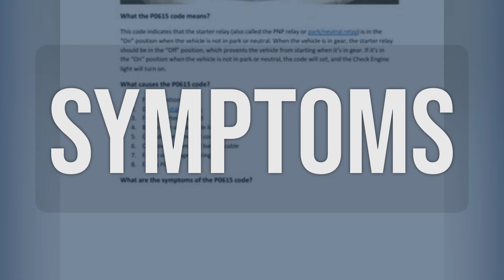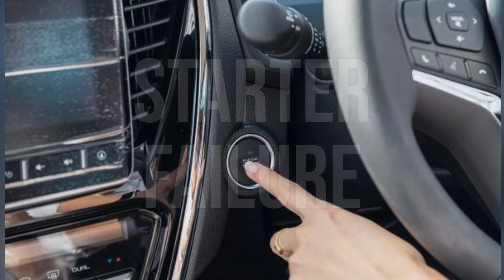How to Diagnose and Fix P0615 Engine Code - OBD II Trouble Code Explain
OBD-II Code P0615 is defined as a Starter Relay Circuit. It means that the engine computer has detected a problem with the circuit that controls the starter relay, which can prevent the engine from cranking.
6405